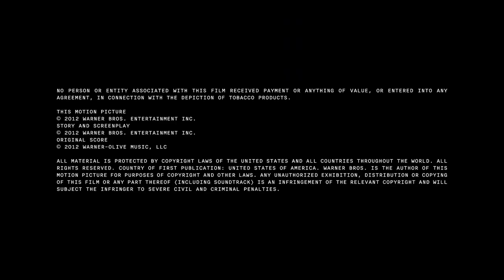H+ Episode 9: The Snow Viper - Annotated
ANNOTATED VERSION

This annotated version is meant to give you a guiding hand in some of this story's mysteries and themes. The text alone may help you make those connections. However, if you are still unclear after reading something or would like to see if you are on the right path, clicking the annotation will open a related episode in a new browser window at the spot where the two story points intersect. If you can't see the annotations, don't worry, you can still watch the episode just fine without them.
Dive deeper into the world of H+ The Digital Series by exploring more pieces and clues to the story on our official

HELSINKI, FINLAND - 7 YEARS BEFORE IT HAPPENED
Topi, now in a physical relationship with Manta, goes to a crime scene which is technically out of his office's jurisdiction. His boss holds him back, but a look at the victim offers a tantalizing clue.

Warner Premiere, Dolphin Entertainment and Bryan Singer present a Bad Hat Harry/Hip Entertainment Production
Executive Producers: Beatriz Acevedo, Doug Greiff, Lance Sloane, Marc Berliner, Bill O'Dowd, James Henrie, Philip von Alvensleben, John Cabrera, Cosimo De Tommaso, Stewart Hendler
Created and Written By: John Cabrera & Cosimo De Tommaso
Produced By: Bryan Singer, Jason Taylor
Directed By: Stewart Hendler
Series Premiere: August 8, 2012
Studio: Warner Bros.